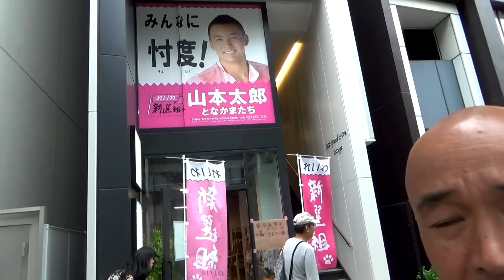「れいわ新選組」渡辺てる子候補、専用街宣車で街へ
2019年7月9日、渡辺てる子候補は新調した「専用街宣車」で非正規問題を訴えた。